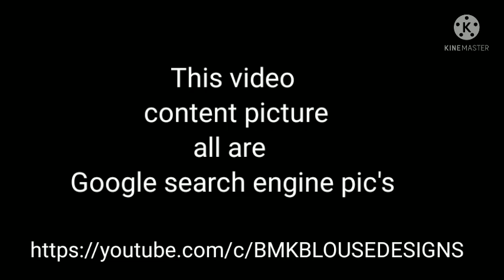blouse designs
Hi this is madhan kumar.
Tailor blouses and dress maker

CONTENT:- blouse neck designs

hi viewers let's  welcome to BMK blouse designs at YouTube

Lets learn how to stitch beautiful design of a blouse..
HOW TO MAKE BEAUTIFUL  FOR BLOUSE AND DRESS..

 లైక్స్ తో అభినందిస్తారో,షేర్స్ తో అభినందిస్తారో
మీ ఇష్టం

మీ..అభిప్రాయం వ్యక్తం చెయ్యండి.
మిత్రులారా!...